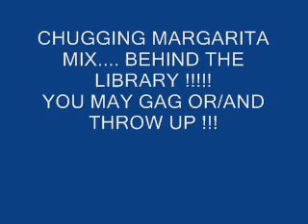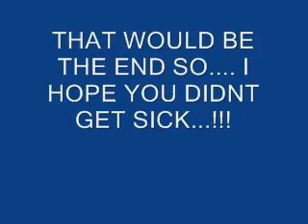chugging margarita mix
you might gag or throw up if you get sick
easily. well anyway chugging margartita mix behind the library